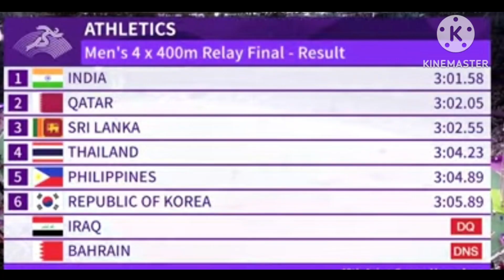19वे एशियाई खेलों में भारतीय पुरूषों ने 4*400 रिले स्वर्ण पदक जीता